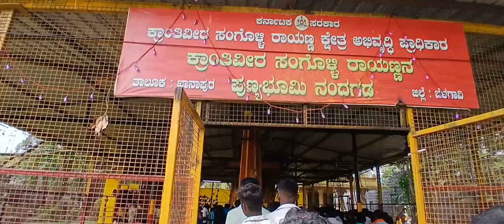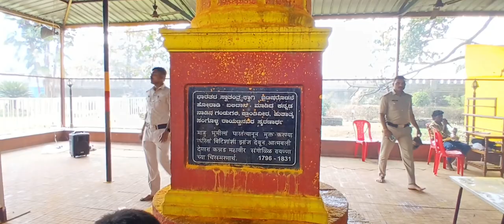⚔️krantiveer Sangolli Rayanna samadhi Nandgad | संगोळी रायन्ना समाधी नंदगड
youtube vlog.sangolirayanna rayanna nandgad krantiveersangoli rayanna vlogger travel freedomfighter.
Sangolli Rayanna samadhi.
sangoli rayanna samadhi kshetra.
Sangoli rayanna video.
sangoli rayanna songs.
about sangoli rayanna.
sangoli rayanna hishtory.
sangoli rayanna biography.
sangoli rayanna Wikipedia.
sangoli rayanna.
sangolli rayanna kannada full movie.
sangoli rayanna picture.
sangoli rayanna movie.
sangolli rayanna dj songs.
sangoli rayanna ki samadhi.
sangoli rayanna dialogues.